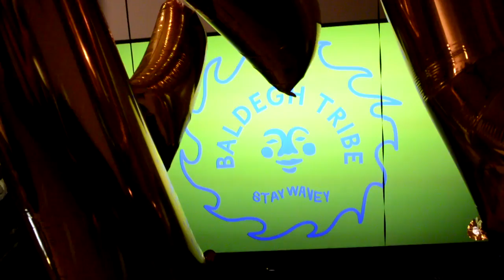Coachella 2016: Stay Wavey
I take off for my second Coachella with these friends of mine who I consider family. We get together once a year for this music festival. To live life with one another without a care in the world. This is a thank you from me to them. To future adventures with you guys, the Baldegh Tribe. - JK

Shot on:
GoPro Hero 3
iPhone 6